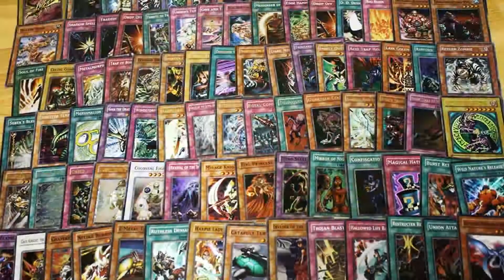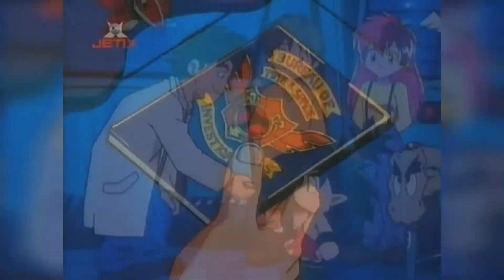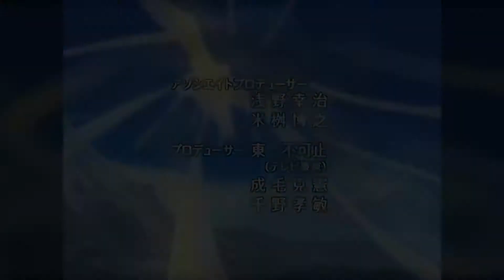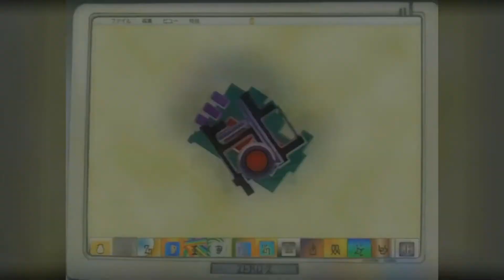ANIMES EN FOX KIDS Y JETIX 1996 - 2009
Todos los animes emitidos en Fox Kids y Jetix en latino america e hispanoamerica en general, Animes como Digimon, Beyblade , shin chan se encuentran aqui...